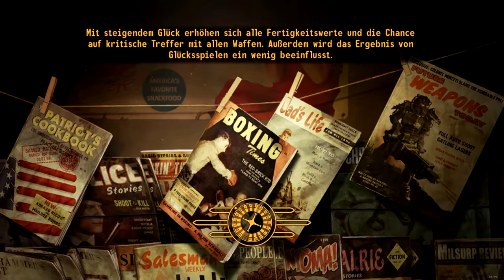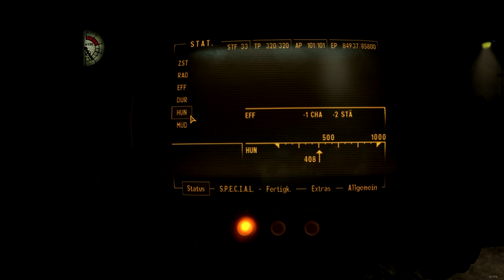FALLOUT NEW VEGAS [2K] #137 - Vault 19 ► Let's Play Fallout New Vegas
● Fallout New Vegas Ultimate Edition #137 : Vault 19